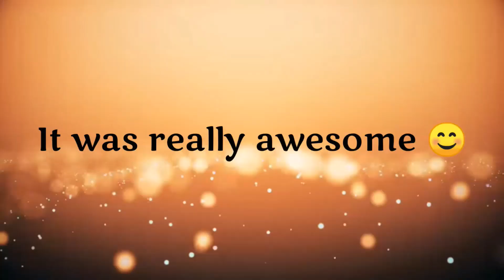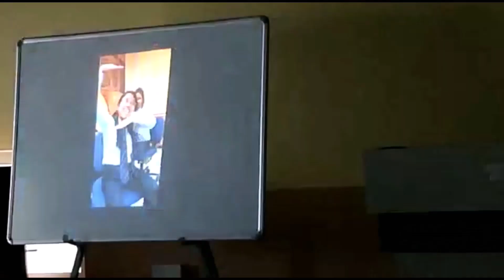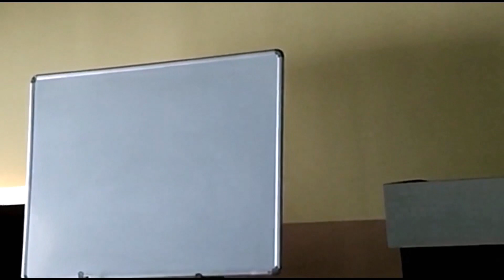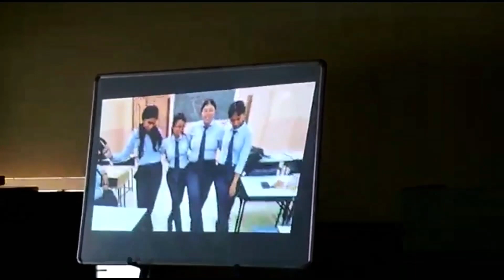Our Farewell video // NiT// 3 Years beautiful journey ending 💘// Miss u all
Thi journey was started three years ago and believe me it will remain in my heart as the best part of my life . I will miss u all...

one special Thanks to Argha Das (Reason ? thak na yaar 😜 ache kichu bisesh karon )

and comment how your college life is going on ? or how was ? 🥰